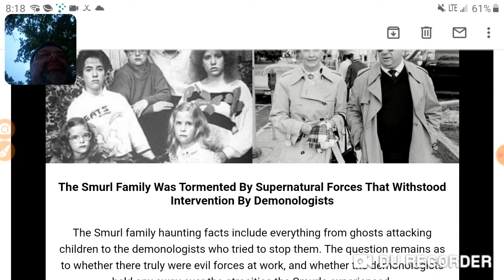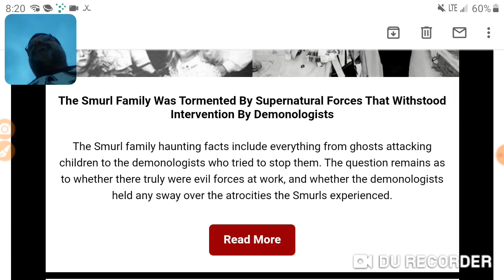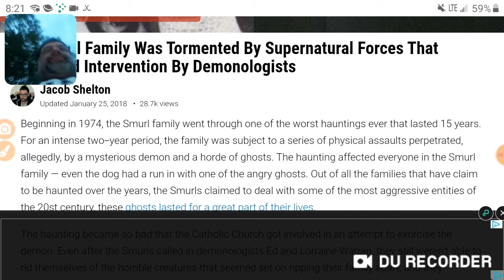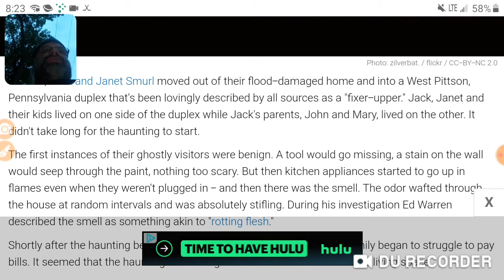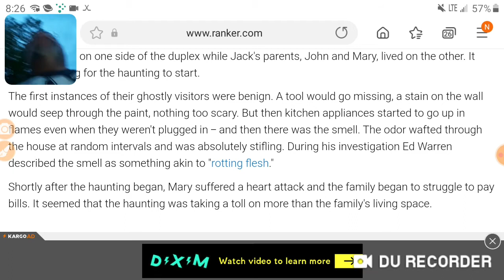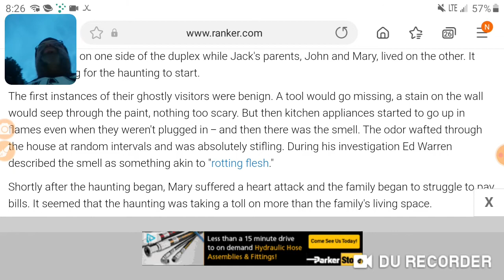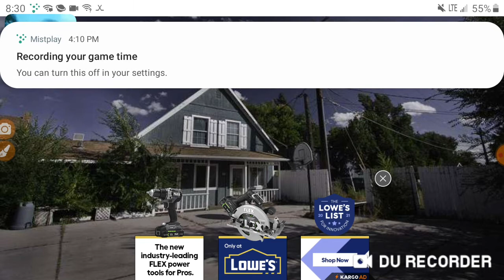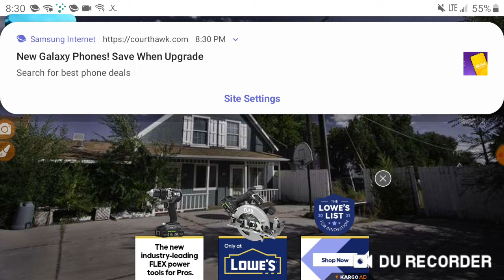The Haunting of Smurl Family